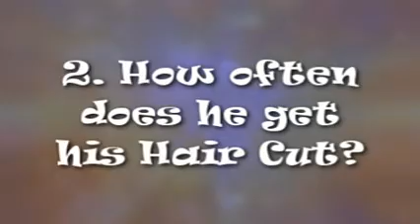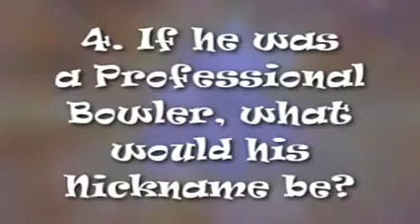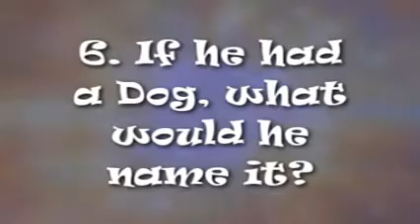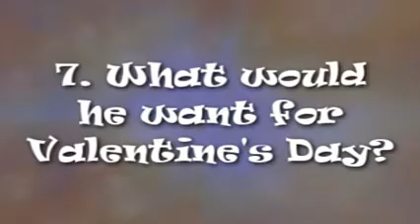How well do Oilers know Tom Gilbert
How well do the Oilers know Tom Gilbert?
From 2008/2009 season, Brodziak, Nilsson, Pouliot, Smid are asked questions about Tom Gilbert
Video courtesy: Edmonton Oilers website team